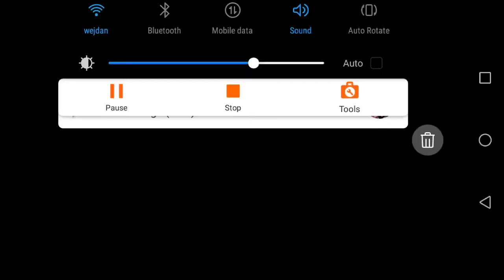Guy crashes a plane and gets fired (video by me and (: Chick56k2)